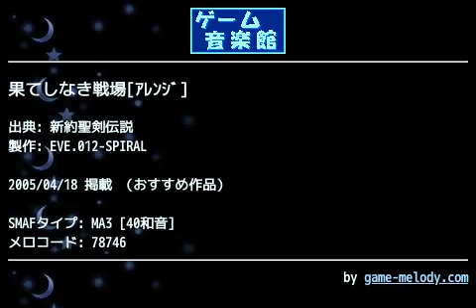果てしなき戦場[ｱﾚﾝｼﾞ] (新約聖剣伝説) by EVE.012-SPIRAL | ゲーム音楽館☆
投稿者: EVE.012-SPIRAL
投稿者コメント: ども、スパイラルですー！
さて、今回は聖剣祭へ参加させていただきました。
聖剣祭会場

メロについて
もとはGBAのこのゲーム、かなりアツイ音を出しているんですが、今回は私なりのアレンジを加えて出させていただきました。普段こういうことは全くやらないので色々とおかしい点が多々あるかと思います。

兎にも角にも、聞いてもらえると嬉しいですね(^▽^)b

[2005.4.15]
[MIDI:おたま]
[SMAF:ATS-MA5]
[PCM:TWE]
[圧縮:Smafe]